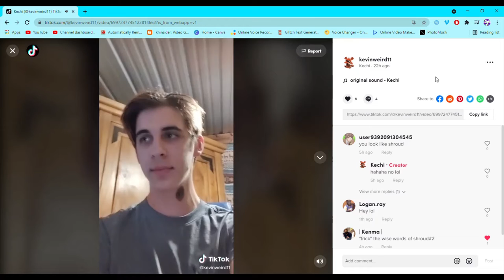I FOUND MY TWIN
Everyone Thinks I'm a Shroud 2 for some reason. (Spoiler: I'm not)